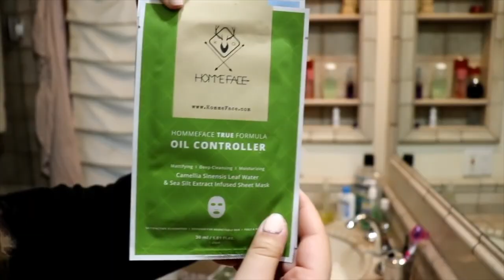THE CHANGE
Music~